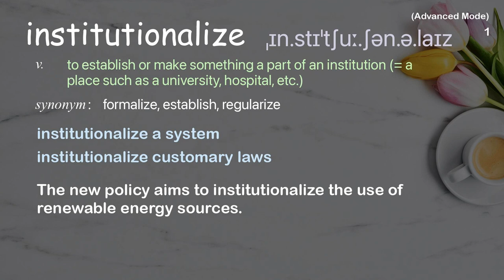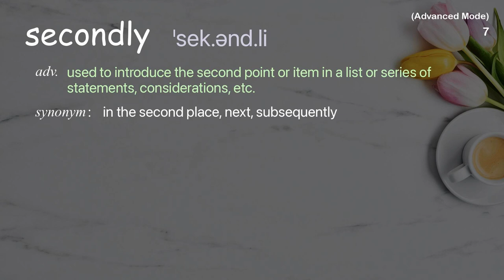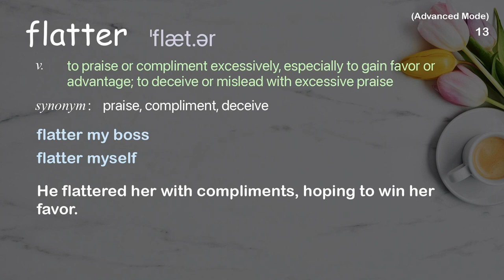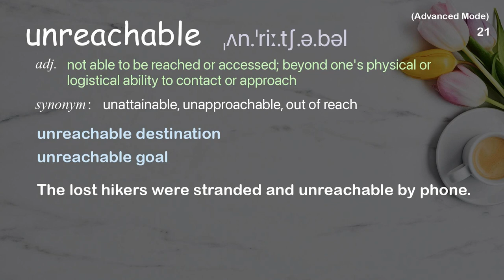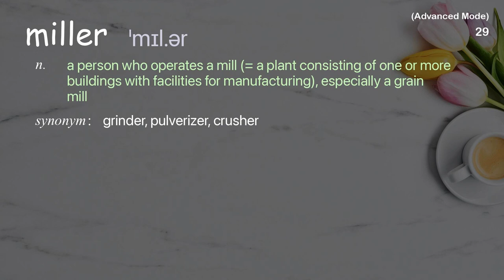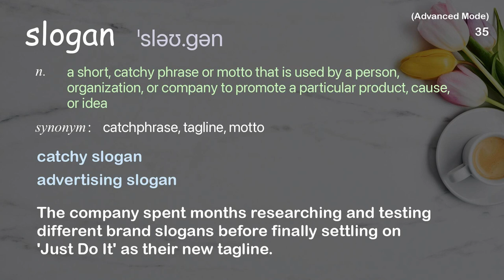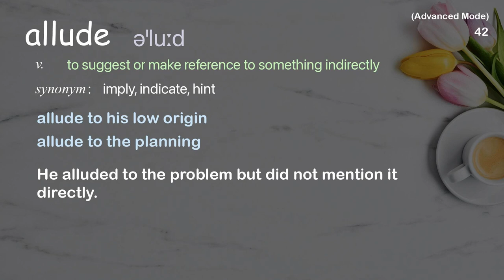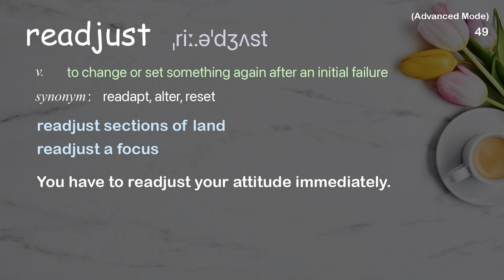49 Advanced Academic Words Ref from "Clay Shirky: Institutions vs. collaboration | TED Talk"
■PLEASE NOTE

■Reference Source
Clay Shirky: Institutions vs. collaboration | TED Talk